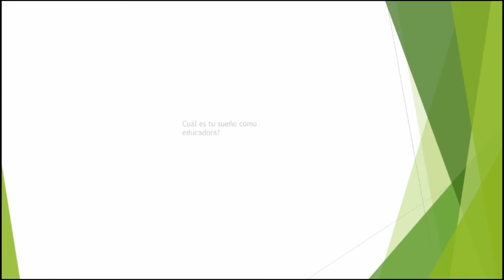Escuela Casandra Damiron - Valiente